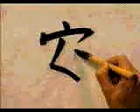ESCOGE ESTE KANJI Y APRENDELO A ESCRIBIR 🎓 | GAMBATEANDO - Japones Para Todos con Teshimide 深い日本語